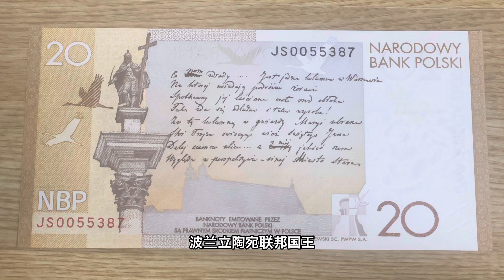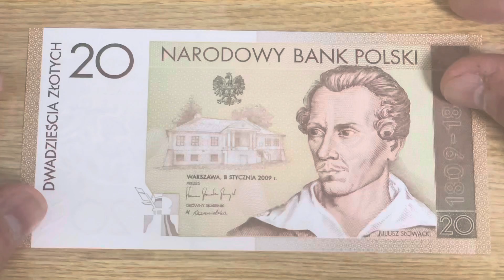尤里柳斯·斯洛瓦茨基诞辰200周年纪念钞（Poland 20 Zloty commemorative banknote）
今天讲尤里柳斯·斯洛瓦茨基诞辰200周年纪念钞！这张是波兰发行的第三枚纪念钞！这张纪念钞的票面设计也挺有意思的！让我们一起来看一下吧！